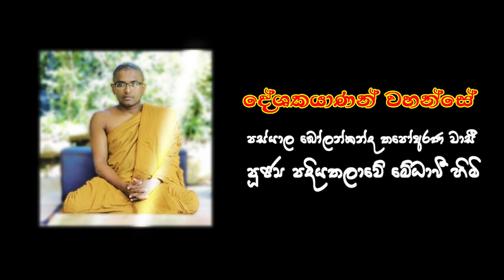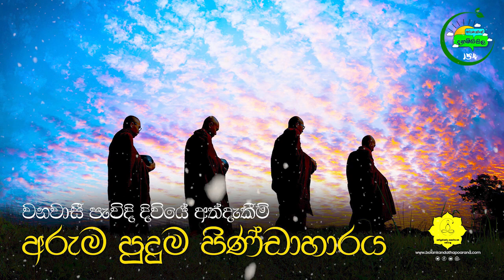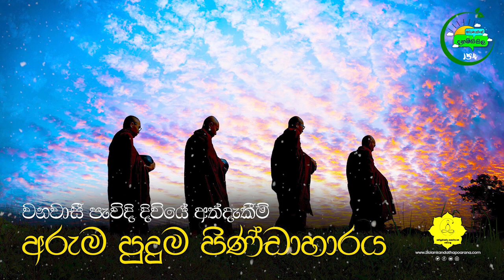පිණ්ඩාහාරය අරුණැල්ලේ_දහම්සිසිල 154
.දවසේ දහම් සිතිවිල්ල.

#‌කෙටි_උපදෙස්